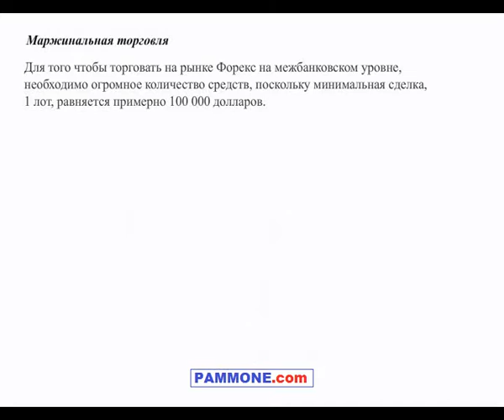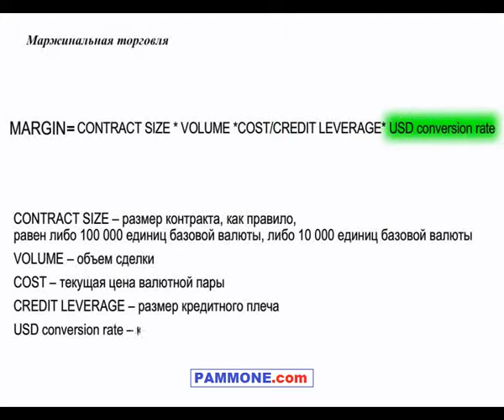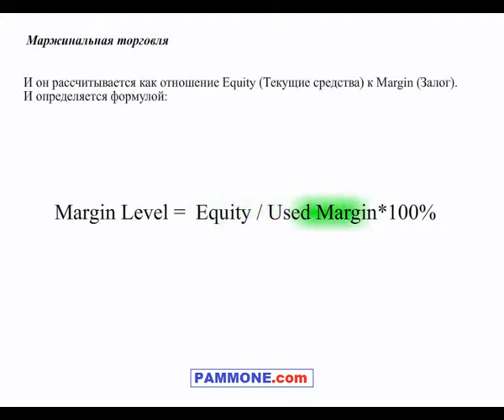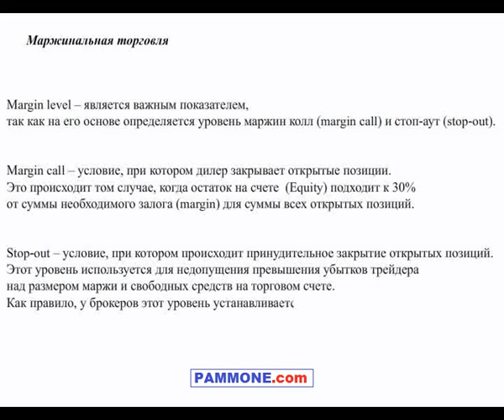Маржинальная торговля Форекс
Основы маржинальной торговли как основа торговли на рынке Форекс. Как использовать маржу для повышения эффективности торговли. /// Откройте бесплатный Форекс счет и получите 100$ в подарок